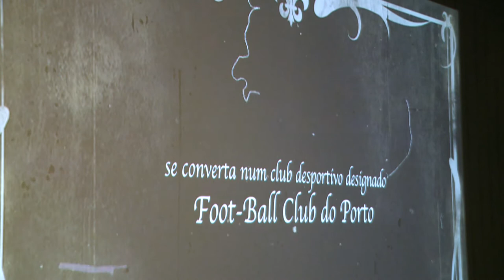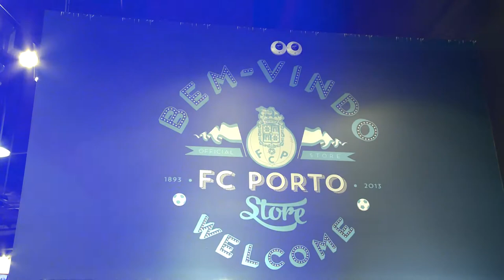Rui Moreira visitou Museu do FC Porto (dezembro 2013)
O Presidente da Câmara do Porto, Rui Moreira, e o vereador Manuel Pizarro visitaram o Museu do FC Porto, a convite do presidente do clube, Jorge Nuno Pinto da Costa.